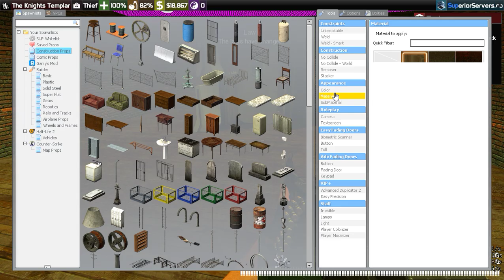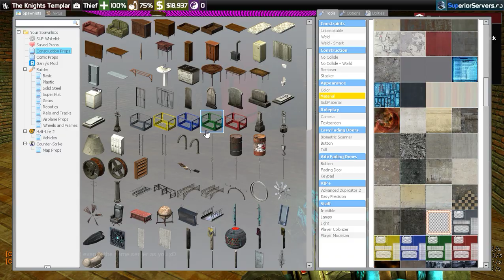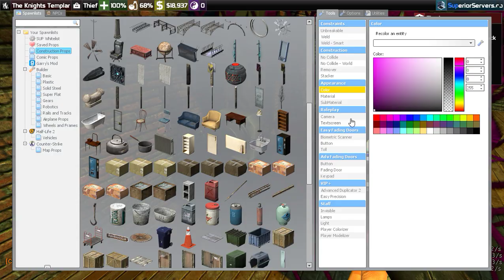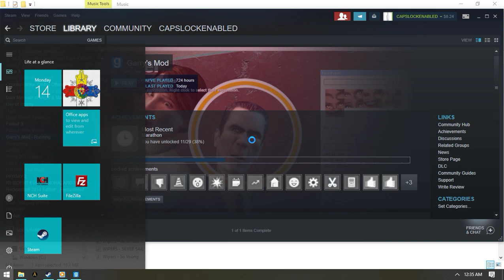GMOD- CHEATING COPS RAID ME FOR MY STASH |DARKRP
DIRTY DARKRP COPS TRY TO RAID ME FOR MY STASH BUT I END UP KILLING THE WHOLE DEPARTMENT SINGLEHANDEDLY, TWICE